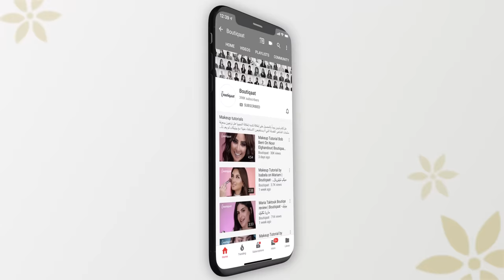Red Lip look by Rosa | Givenchy | ميكب توتوريال مع روزا | Boutiqaat